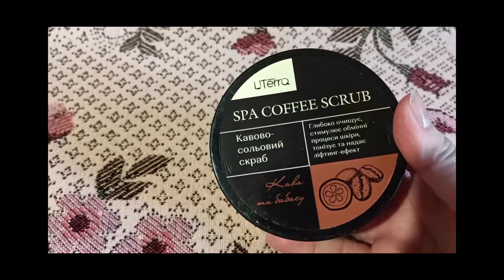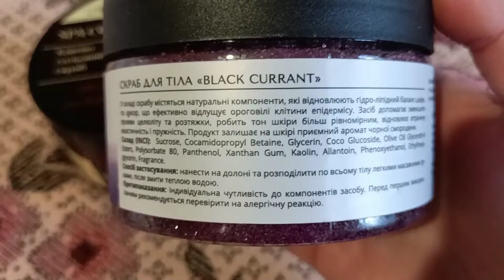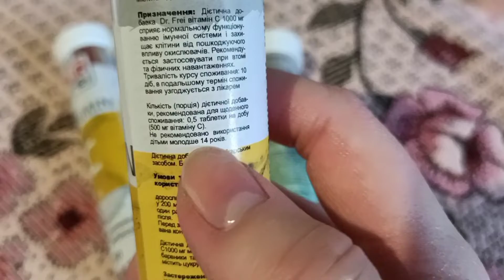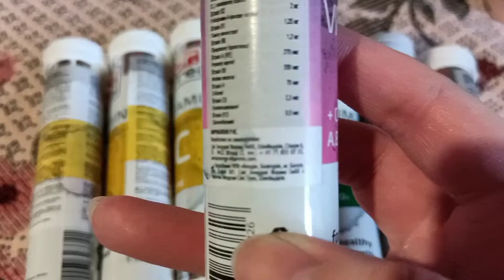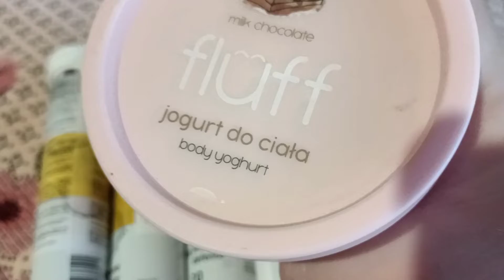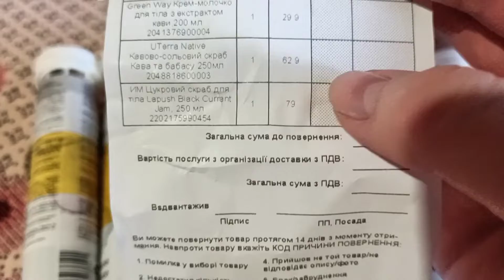Заказ с сайта EVA.ua, акция hot_hours витамины. Уход за телом: скраб, молочко, йогурт.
Цены в видео. Йогурт для тела Fluff с молочным шоколадом (протеинами риса и кокосовым маслом) понравился, по проекту напоминает немного капучино, впитывается быстро, хорошо увлажняет кожу.

4) Серия Planet Spa "Безмятежность Прованса": крем для рук, крем-суфле для тела и пена для ванн

11) Мастер класс "Максимум для нее" от Avon. Дизайнер - Андре Тан, дерматолог/косметолог -Татьяна Чернышова, визажист Александр Кодак (его ю-туб канал